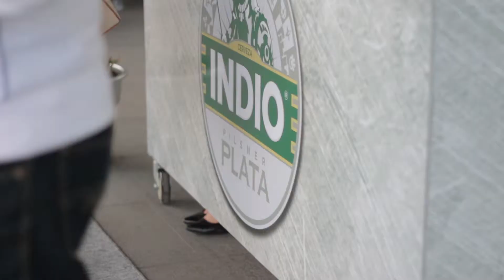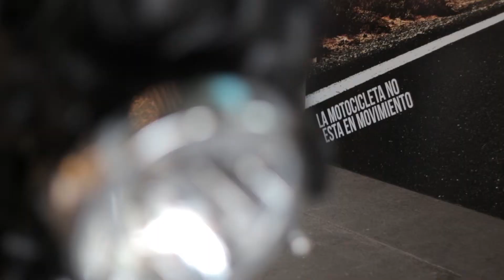Presentación Indio Pilsner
DJI S1000
DJI Phantom 2 vision +

Buena experiencia ser parte de.